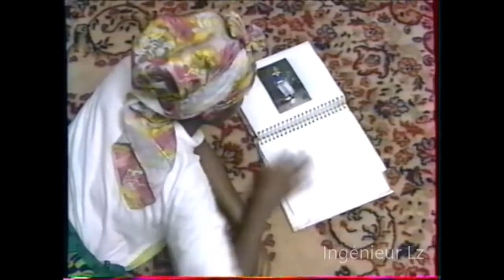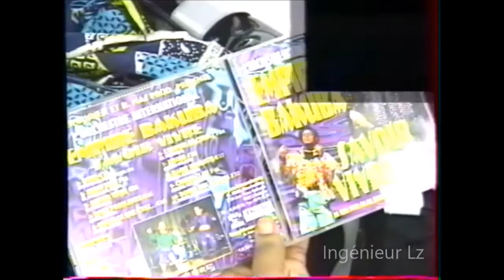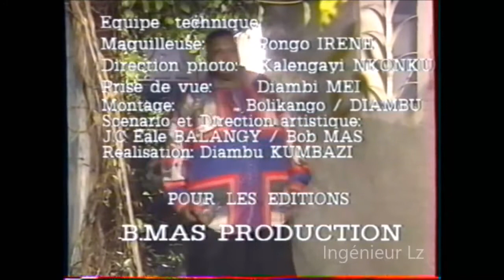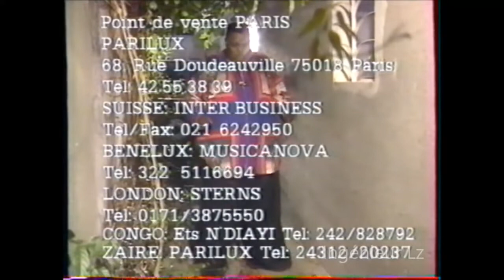Pépé Kallé & Empire Bakuba - Savoir Vivre - 1996 [10 Clips]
Tracklist :

1. 0:50 Show Time
2. 3:50 Qu'est-ce Que L'amour?
3. 10:37 Bobo
4. 17:46 Deux Problèmes
5. 27:37 Savoir Vivre
6. 34:23 L'Espoir En Christ
7. 41:49 Lisola
8. 48:48 Marie Mosantu
9. 55:43 Chérie Clau
10. 1:02:18 Donne Moi Ta Main